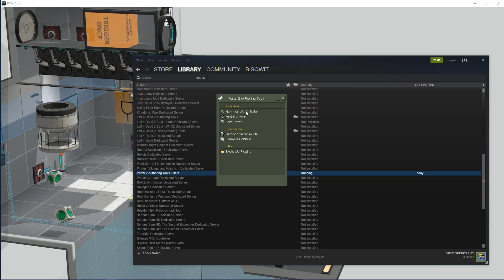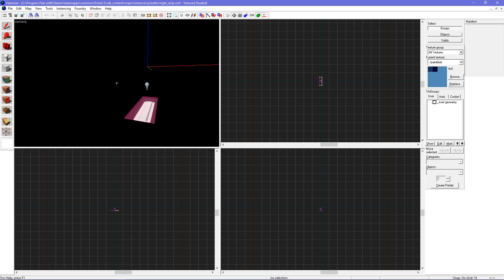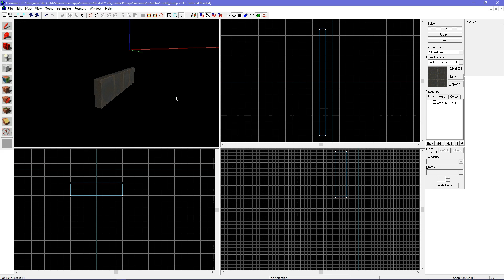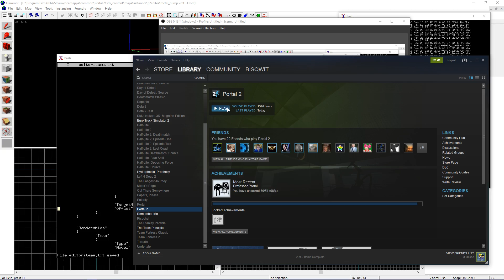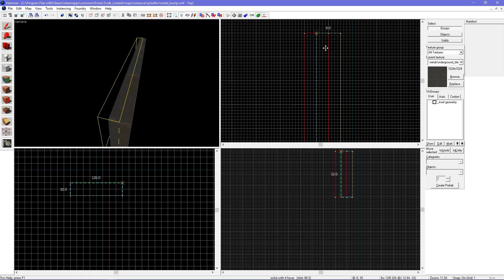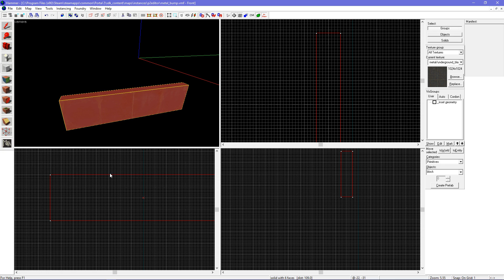How to Create Custom Elements in Portal 2 Puzzle Editor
In this tutorial I show how to add custom elements in your Puzzlemaker maps in Portal 2, so you can work around Puzzlemaker limitations while still continuing to use it for designing and editing your map, without having to switch all the way to Hammer. Click "show more", below, to read more of what I wrote here.

Now I'm not teaching you how to use Hammer. There are plenty of Hammer tutorials in the Internet. Here's one of them

The Hammer hotkeys that I used were:
- shift-C   go to move-camera mode
- shift-S   go to select-object mode
- shift-B   go to create-solid-block mode
- shift-A   go to apply-texture mode
- shift-V   go to vertex-adjustment mode
- H  hide object
- U  unhide object
- alt-F  go to File menu

You may notice there is desktop recording going on in this video. It took me 10 hours to make this video from start to end. Before, it would have been impossible for me to make this video, and those parts that were possible, would have taken me days. Thank you everyone who will make this have been possible.